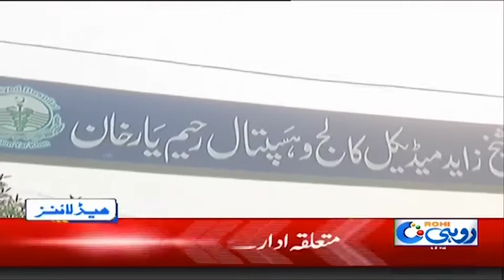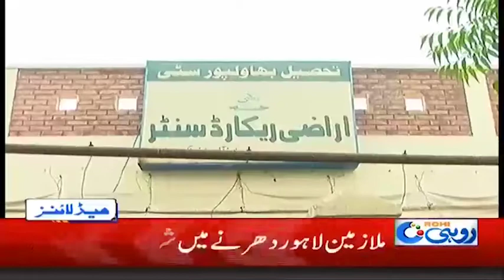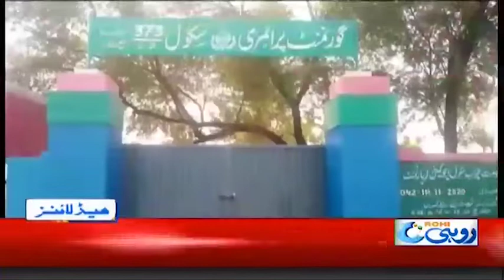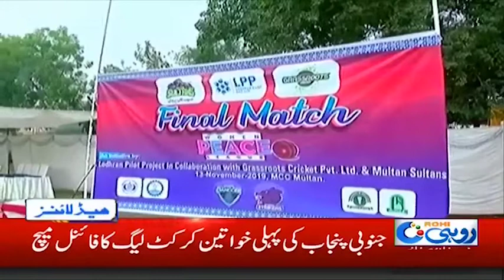News Headlines | 7:00am | 14 Nov 2019 | Rohi